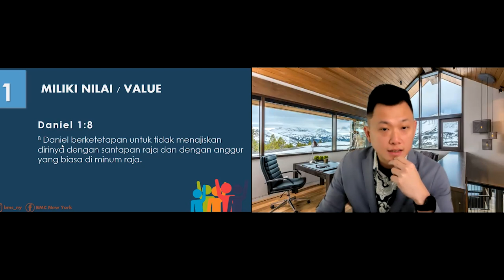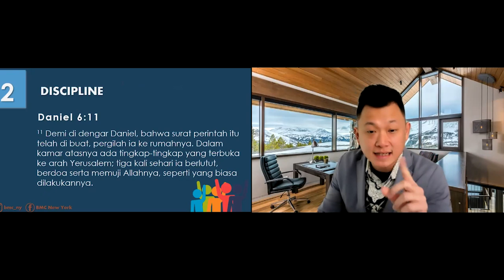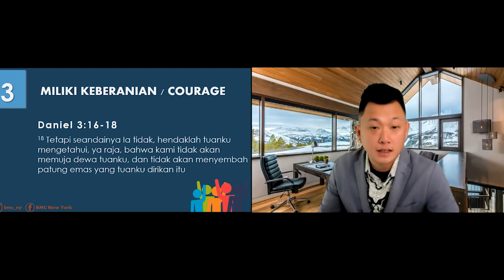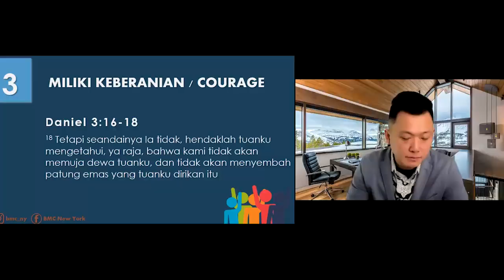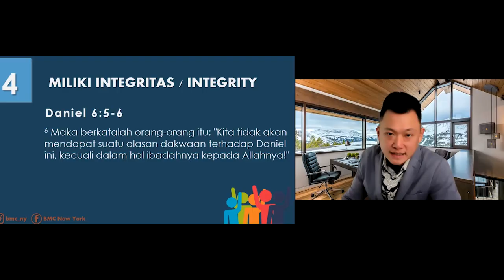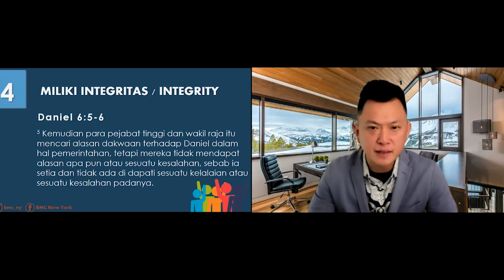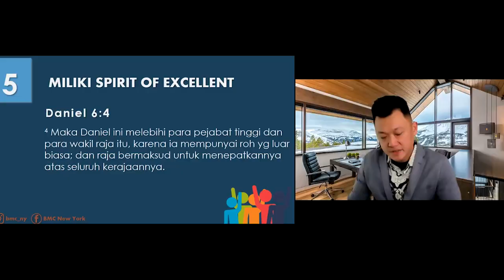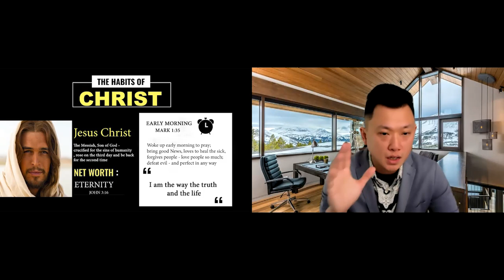EV. WILLIAM RAINIER | RAHASIA MENJADI MANUSIA YANG BERDAMPAK DI TAHUN 2021